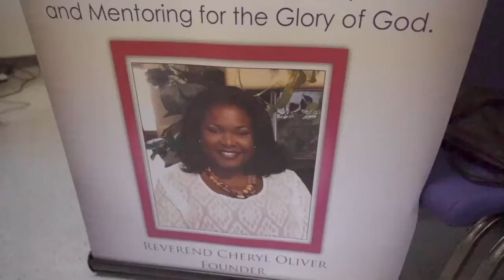JMS Introduction Video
Welcome to the Just for My Soul YouTube channel. JMS is a discipleship ministry. Our purpose is to walk with, and guide individuals into an intimate and personal relationship with Jesus Christ through biblical teaching, prayer, personal testimonies, and mentoring.